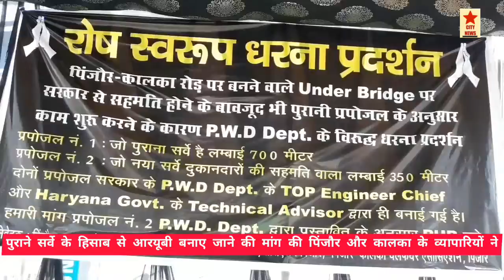कालका-पिंजौर में व्यापारियों का धरना प्रदर्शन शुरु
सिटी न्यूज।
      पिंजौर और कालका के व्यापारियों ने धरना प्रदर्शन शुरु कर दिया है।